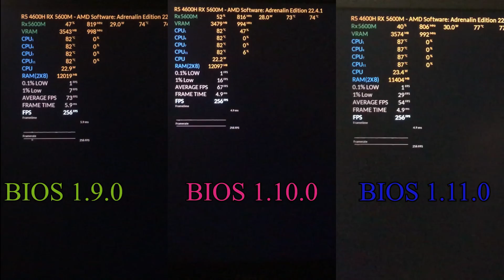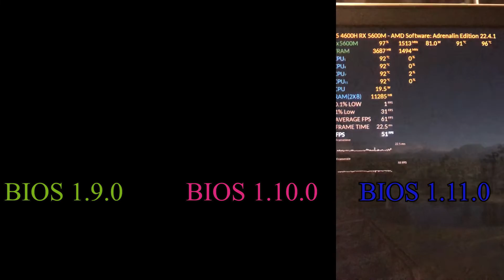BIOS 1.9.0 VS 1.10.0 VS 1.11.0 | GTA V & Red Dead Redemption 2 Comparison | DELL G5 15SE R5 4600H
This is a Bios Benchmark Comparison Done With 16 GB (8 + 8) RAM MEMORY on my Dell G5 15SE 5505.
Comparison Done Using GTA5 and Red Dead Redemption 2.

The Laptop Spec is as follows

~~ DELL G5 15SE 5505 ~~
CPU - AMD Ryzen 5 4600H
GPU - AMD Rx 5600M
Ram - 16GB (8GB + 8GB) DDR4 3200MHz
Bios Ver 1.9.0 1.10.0 & 1.11.0
The AMD Radeon Driver Version is Adrenalin 22.4.1 NON-WHQL.
Smart Shift Enabed.
Windows 11 is used.